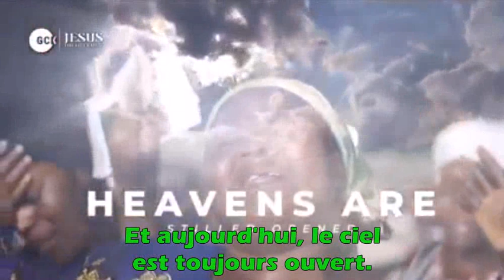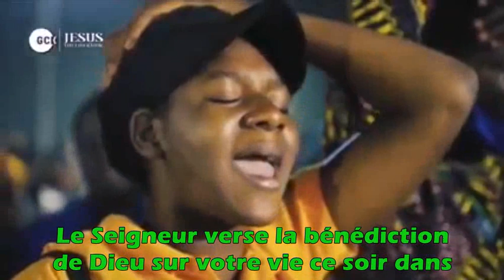Pastor W. F. Kumuyi moving to Porto-Novo in Benin for GCK Season Three, Update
The Deeper Christian Life Ministry (DCLM) in collaboration with the Committee of Association of Evangelical Churches of Benin (CAEEB) organizes the World Crusade with the International Evangelist, Dr. Pastor William F. Kumuyi from Thursday 25 to Tuesday 30 May 2023 in Benin precisely at the Stade Charles de Gaulle in Porto-Novo every evening from 5 p.m. very precisely under the theme: SUPERNATURAL FREEDOM THROUGH CHRIST.